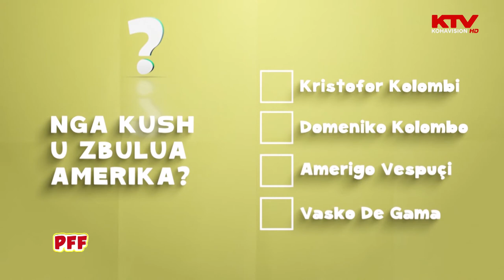Kush e zbuloi Amerikën?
Kuizi i radhës i sfidon fëmijët me pyetjen: Kush e zbuloi Amerikën? Opsionet dhe përgjigjja me shpjegime janë në këtë video.